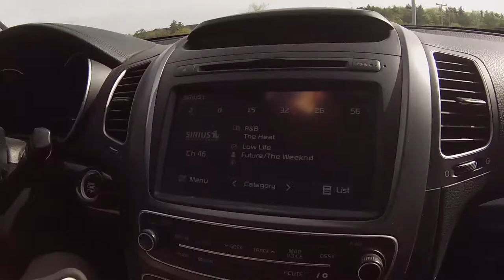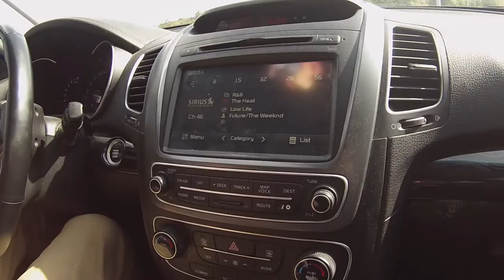Webisode 5 | BIKES N FLIPS